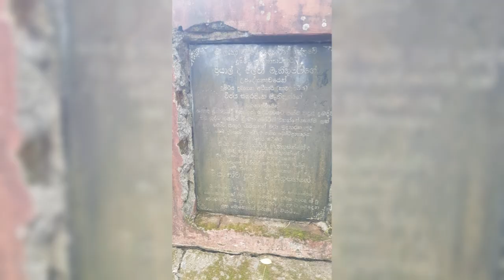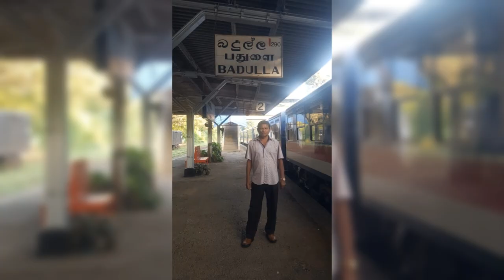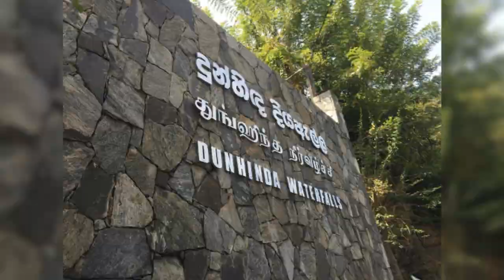UOC 83/84 බදුලු චාරිකාව (2024-08-23,24 හා 25)